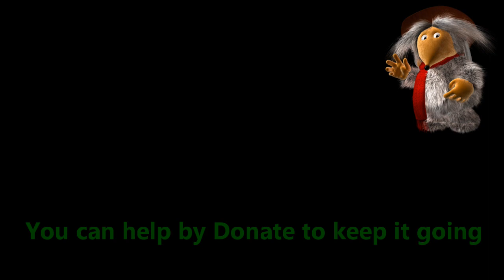Brightwells Mondays Channel Move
Brightwells Van Auction. Ambulance, Police, Fire, Utility Vans, Camper Self Build

This channel is NOT CLOSED is just moving to get the YouTube funds..
This channel has moved back to Wombles channel.. They will get put onto this channel after 2 weeks.. This is enough time for TouTube monitised payments.. Then deleted off wombles channel and put on this one..  Thanks for understanding..